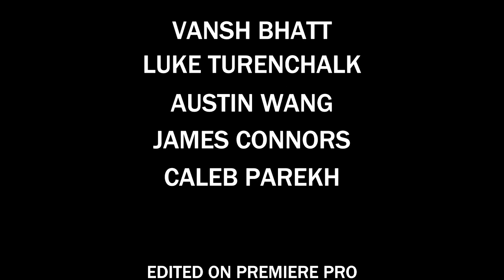Mr. Rizzle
AP Biology 2023 Extra Credit